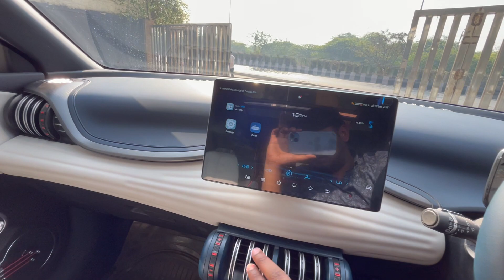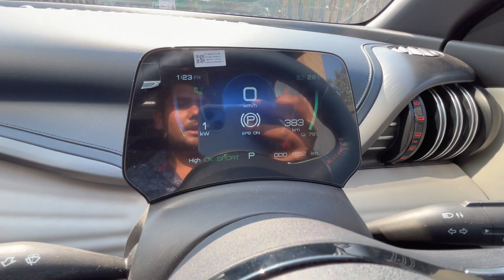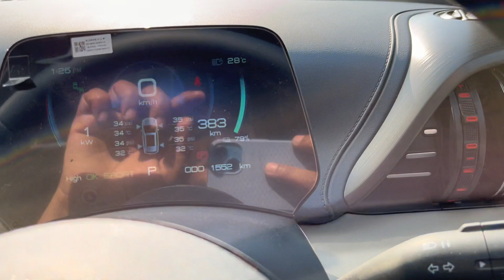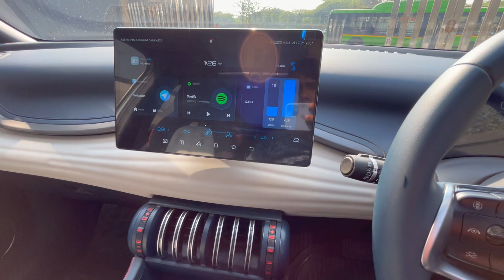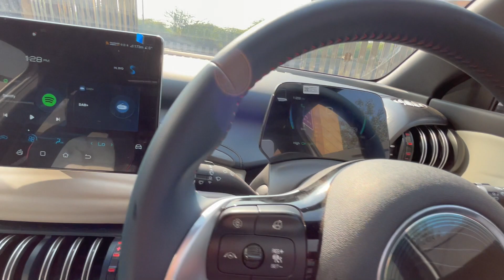बवाल चीज है || Future Car || 33.90 Lacs Only || BYD Atto 3 EV Review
Hello Friends,
Here is the complete review of BYD Atto 3 EV Car